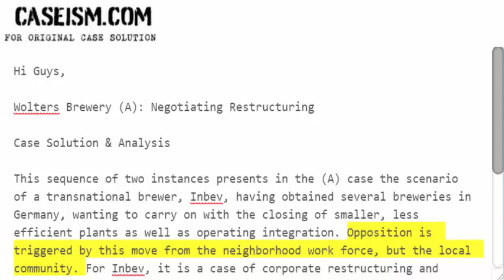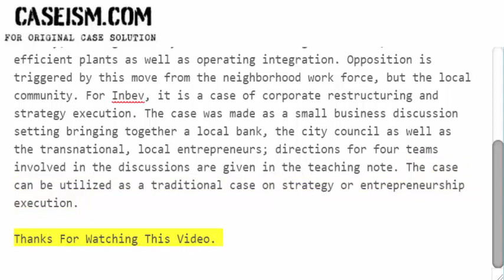Wolters Brewery (A): Negotiating Restructuring Case Solution & Analysis Caseism.com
This Case Is About Wolters Brewery (A): Negotiating Restructuring

Get Your Wolters Brewery (A): Negotiating Restructuring Case Solution At Caseism.com